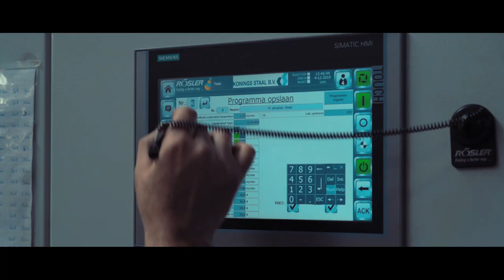Rösler Shotblasting Preservation Line for Konings Staal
“With this new preservation line, we have doubled the capacity compared to the previous preservation line.” Reports Bas Weterings, Manager at Konings Staal.

In July and August 2019, a new Rösler preservation line was built at Konings Staal in Roosendaal. A Rösler Preservation line offers you:

- highly efficient, space saving pre-heater
- efficient blast abrasive cleaning
- paint cabins with high speed part detection to minimize paint consumption
- efficient, low energy paint drying tunnel
- up to 20% improved performance with the Gamma G Turbines

“The most innovative solution that perfectly matches Konings Staal’s vision for the future in order to supply our customers better and faster. We have found a reliable partner with Rösler”, Says Bas Weterings.